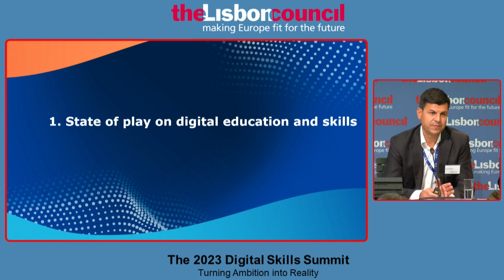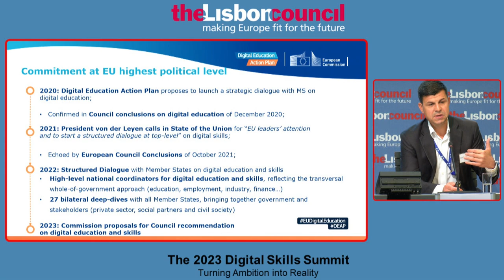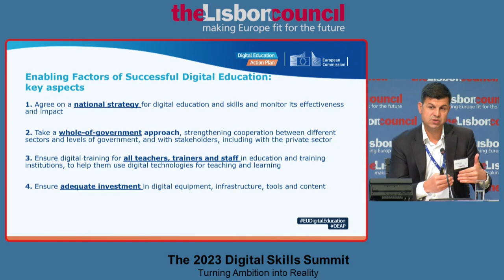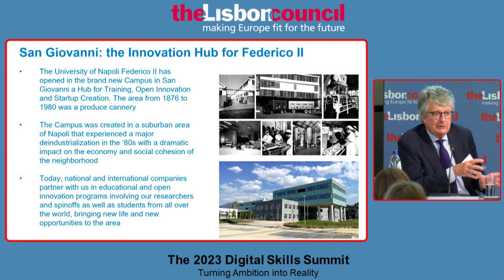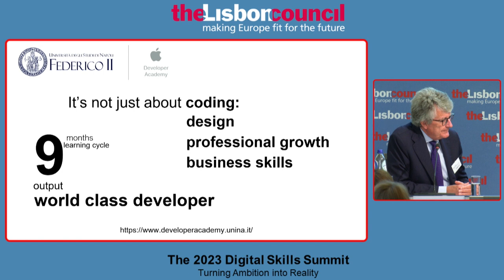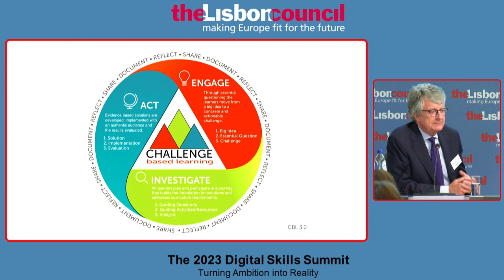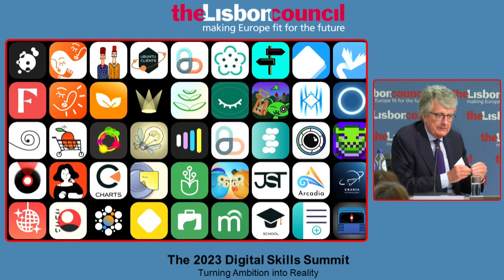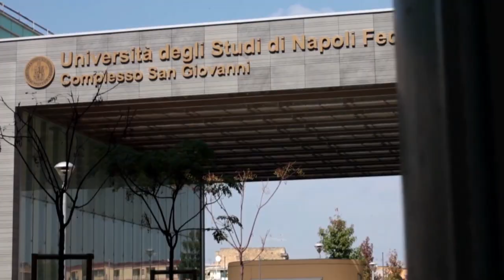European Year of Skills: An All-Society Approach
As the European Year of Skills kicks off a 12-month campaign of research, analysis and advocacy, and new recommendations from the European Commission promise faster action on delivering skills, the Lisbon Council, convened The 2023 Digital Skills Summit.

Georgi Dimitrov, head of unit digital education, directorate-general education, youth, sports and culture, European Commission, presented the key findings of the recommendation – and discussed the next steps. Giorgio Ventre, Scientific Director of the Apple Developer Academy in Naples, discussed the policies, achievements and learnings since the Apple Developer Academy was founded together with University of Naples Federico II in 2016. Eva Maydell, member of the European Parliament and founder of Education Bulgaria 2030, discussed the European Union member-state and European Parliament perspective. Tommaso Dalla Vecchia, development and advocacy manager at European Schoolnet, wrapped up the debate sharing with us European Schoolnet’s view on the European Commission's work on the crucial pillar that digital skills are as well as insights on the work done by European Schoolnet to promote digital skills.